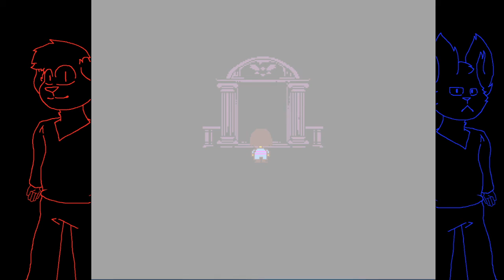[Undertale Walkthrough - Pacifist] Chapter 1 - The beginning of the journey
this is a remastered video of my previous undertale gameplay/walkthrough. the last time when i failed to finish it, is because i had to do something for my parents.

credits:

undertale - toby fox (obviously)
art (from right and left) - walid dreemurr (me)
thumbnail art for the video - walid dreemurr (me when i was 15)

small note: i did something that is quite like an easter egg in the game, when you start to fight in the beginning of the game (when you fight the dummy)